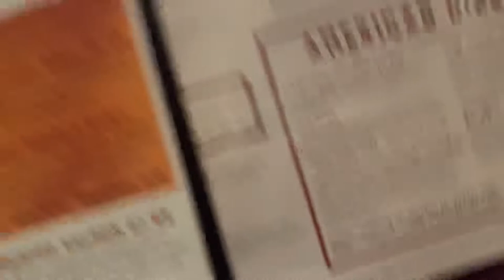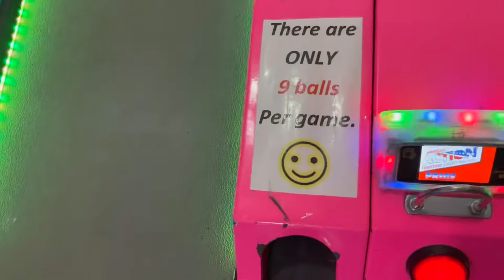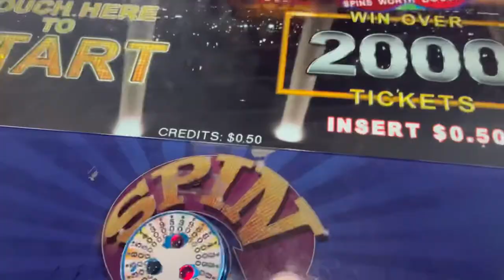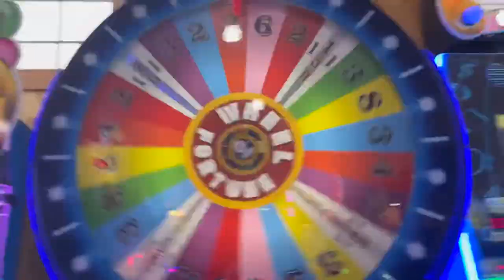Go Kart / Out To Eat With Family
On This Channel You Will See A Little Bit Of Everything Vlogs , Routines , Prank